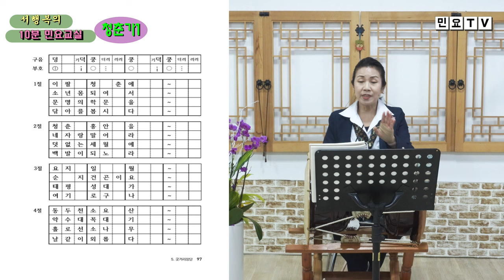청춘가 배우기 1, [정간보 민요집 영상 강의(28)], 강사 / 서행복, 국악, 경기민요, 정간보 민요집 구매 문의 / 010-5232-3834, 한국국악교육원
청춘가 배우기 1, [정간보 민요집 영상 강의(28)], 강사 / 서행복, 국악, 경기민요, 정간보 민요집 구매 문의 / 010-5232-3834, 한국국악교육원,  Korean folk song of Seo, Haengbok, 韓國民謠

서행복과 선생님과 함께하는 10분 민요교실 코너입니다. 이번 회에는 정간보 민요집 영상 강의 시리즈 스물여덟번째 시간으로  '청춘가'를 배웁니다.

서행복 음반(한의 소리, 흥의 소리) 구입하기 : 두개 15,000원(발송비 포함), 농협 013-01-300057, 한국국악교육원
정간보 민요집 교재 구입하기 : 24,000원(발송비 포함), 농협 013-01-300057, 한국국악교육원
가요장단보 교재 구입하기 : 14,000원(발송비 포함), 농협 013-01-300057, 한국국악교육원